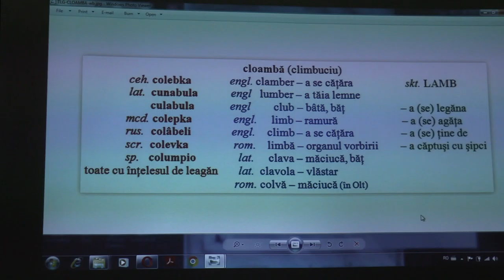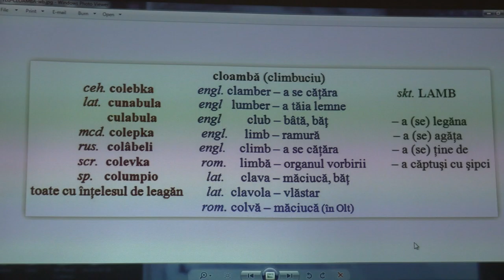(11) George-Liviu Teleoacă - "Eminescu tăinuit în splendoarea limbii române" (2020.01.19)